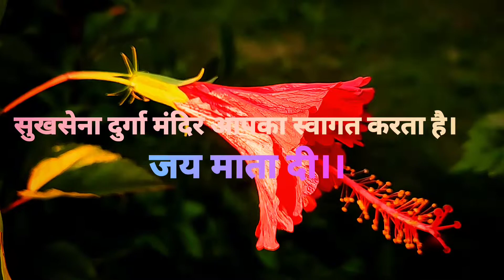माँ दुर्गा मंदिर सुखसेना का अनुपम दृश्य || Maa Durga Mandir Sukhsena ka anupam drishya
माँ दुर्गा मंदिर सुखसेना का अनुपम दृश्य।
You will find here best devotional place video , education related content and many more .